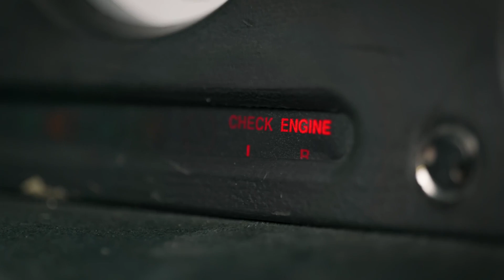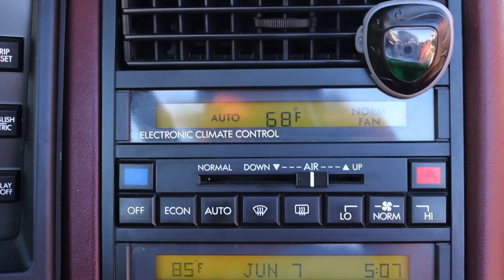¡ESTA ES LA COLECCIÓN DE COCHES DE DONALD TRUMP! CHOPPER DE ORO, ROLLS ROYCE, FERRARI Y MÁS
Donald Trump se encuentra entre las personas más poderosas del mundo, así como entre las más controvertidas. Aparte de empresario de éxito socarrón y desafiante, ha sido un 'entertainer' con programa propio y una 'socialité' con dudoso gusto al elegir su tinte capilar y la decoración de sus múltiples mansiones. Capaz de comparar la creciente tensión racial que vive su país con una jugada de golf sin pestañear, el presidente más heterodoxo que ha tenido los Estados Unidos se bate a Joe Biden en las elecciones del próximo mes de noviembre. Si no resulta reelegido, siempre podrá consolarse refugiándose en su colección de coches, motos y aviones que repasamos a continuación.
Sin dudas Donald Trump es uno de los personajes más polémicos a nivel mundial, pero podemos dejar todo esto de lado para apreciar los varios coches en su colección única.

Créditos:
Mercedes-Benz SLR McLaren - Doug DeMuro
Rolls-Royce Silver Cloud - A Toda Velocidad
Lamborghini Diablo - Carfection
Tesla Roadster - Tesla - Jay Leno's Garage
Cadillac Allanté - Shooting Cars
Ferrari F430 - Mike Supercars TopSpeed
Chopper de oro de 24 quilates - Vic Stefanu
Boeing 757 - The Trump Organization